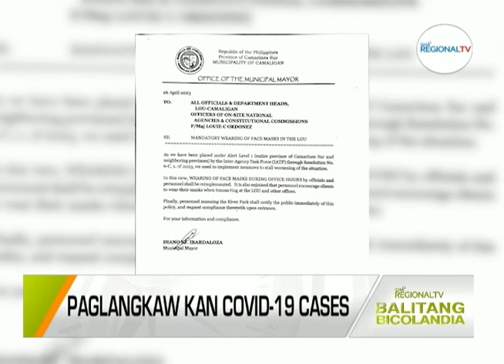Balitang Bicolandia: Paglangkaw kan COVID-19 Cases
Mandatory na pagsulot nin face mask, liwat na pig-papautob sa Camaligan LGU; Mga residente, pig-ienganyar man na magsulot nin face mask sa mga pampublikong lugar